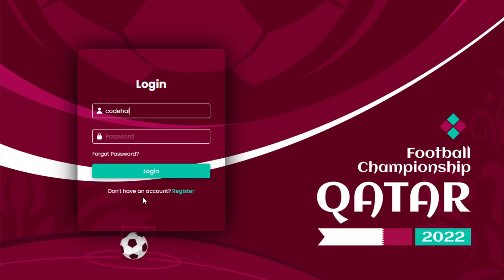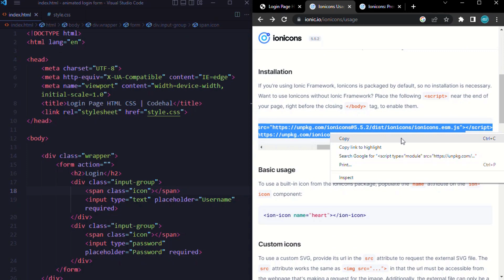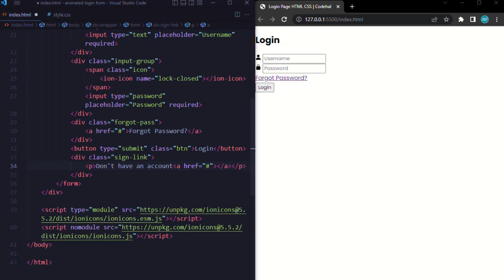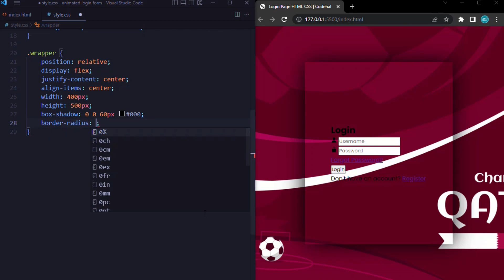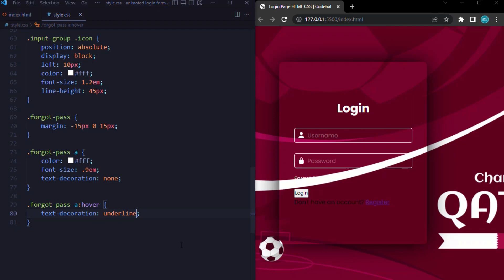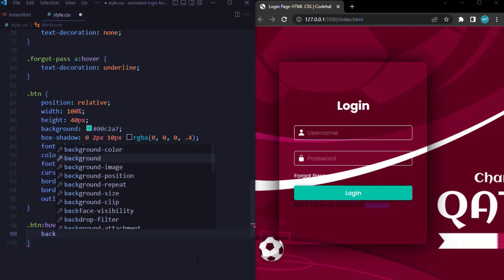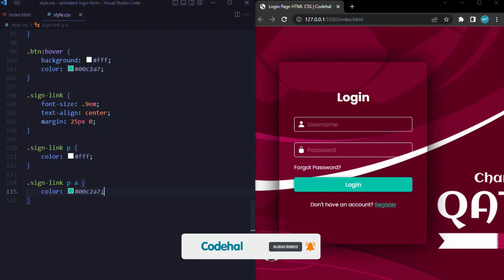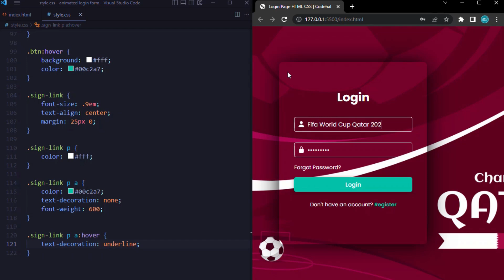How to Make Login Form in HTML and CSS | Fifa World Cup Qatar 2022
How to Make Login Form in HTML and CSS, How to Create Login Page in HTML, Login Form in HTML and CSS, Login Form Design, Login Page HTML CSS, Transparent Login Form HTML CSS, Fifa World Cup Qatar 2022